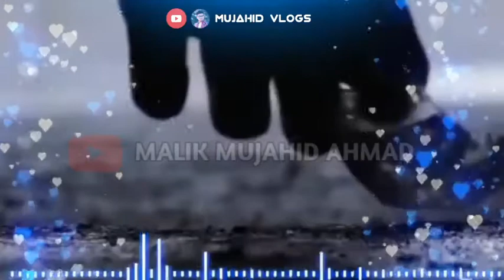Best Motivational Video Shaykh Atif Ahmed II Islamic Status II Whatsapp Status II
Shaykh Atif delivered a Lecture on Principles of Perseverance & Containing the Drive to reach Excellence & Actualization of Leadership in Life.

Corporate Motivational Session

Shaykh Atif Ahmed delivering a Lecture at Pak Shama School, Doha Qatar on Freeing your Mind to reach out your True Potential.

Voice Credit: Shykh Atif Ahmed

اَلسَّــــــلَامُ عَلَيْـــــكُم وَرَحْمَــــةُ اللهِ وَبَـرَكـــاتُهُ.

If you are looking for Best Islamic Whatsapp Status in urdu & English, Islamic qoutes, Islamic Hadis and Islamic status then this is right plateform.

Courage Powerful Motivational Video urdu hindi | Motivational Speech Inspirational Speech Please watch the video till end. This will be very beneficial for you. If you find something good in this video, Then please don’t forget to like and share it. inspirational video life changing video motivational speech in urdu rules of life successful people personal growth self help success motivational video motivational video in hindi inspirational video best motivational video inspirational video in hindi inspirational video in urdu best motivational speech motivation hindi motivational video best motivational video powerful motivational video powerful motivational video in hindi inspirational speech